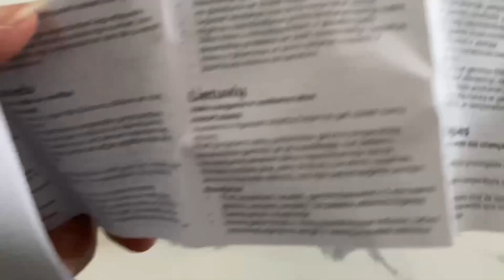Review Set Alat Makan Anak Gelas Merk IKEA